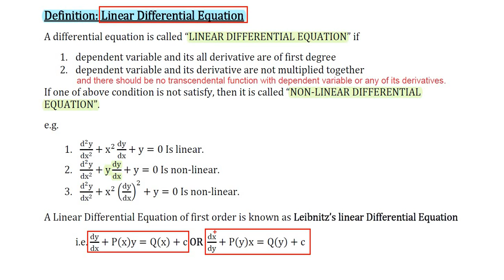CHAPTER -7, VIDEO 1-1, THE LINEAR & NON-LINEAR DIFFERENTIAL EQUATIONS WITH EXAMPLES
NON-LINEAR DIFFERENTIAL EQUATIONS WITH EXAMPLES.